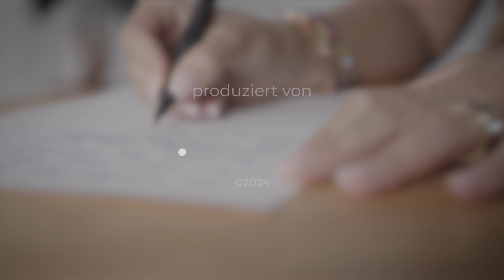Das ist wirklich so! | Ein Wunder für jeden Tag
Der heutige Bibelvers:
Jesaja 55,7